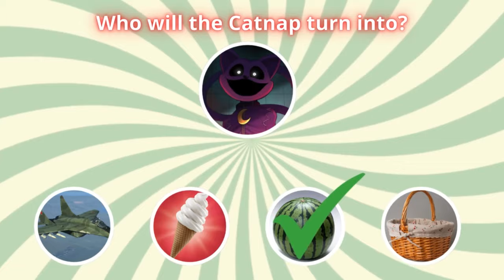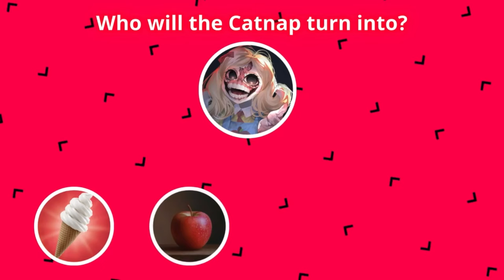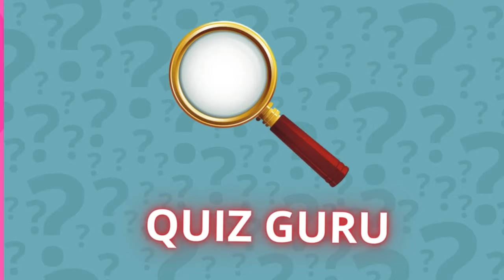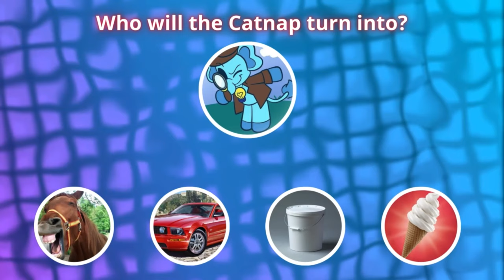Guess the monster! | Zoonomaly | Poppy Playtime | Smiling Critters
Join us for an exciting challenge as we try to guess the iconic monsters from "Poppy Playtime" by their voices! Can you identify the chilling sounds of "The Smiling Critters" and other creatures from the game "Zoonomaly"? Tune in to test your knowledge and see if you can master this monster voice challenge!